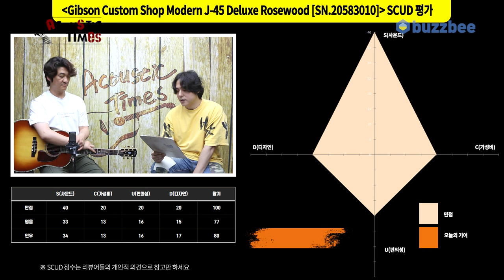Gibson Custom Shop Modern J 45 Deluxe Rosewood SN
5:22 스펙(Spec)
6:34 사운드 테스트(Sound test)
11:52 시연
13:30 한줄평
14:20 SCUD 점수